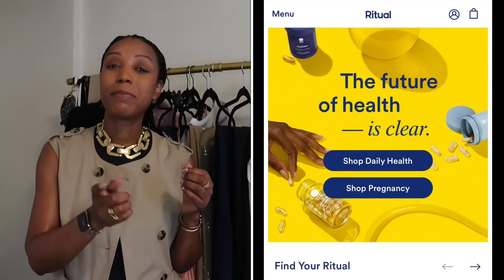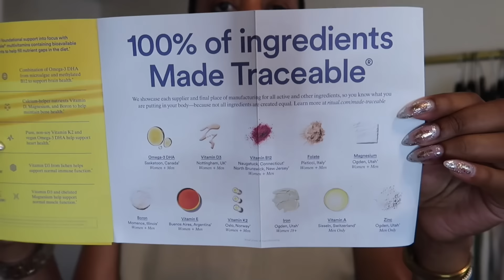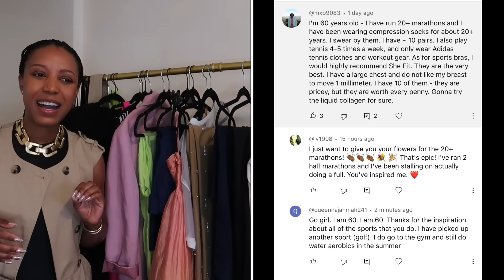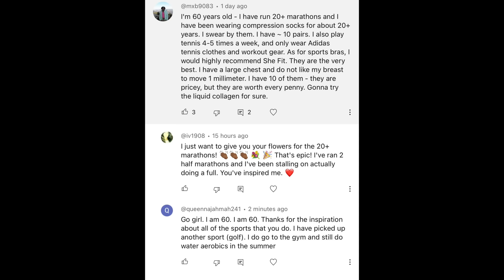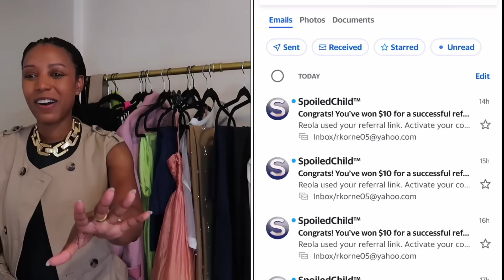FIVE SELF-CARE TIPS TO PRIORITIZE YOU | Feeling Good leads to Looking Good | SimplyShannah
Let’s Connect!!

My Size
Small (4)
Height 5’7”
130lbs

LINKS

What I’m Wearing:

DylanLex Necklace called Billie

Zara Gabardine Trench Dress (sold out, but REF 2865/347) search google as it comes up on Poshmark and eBay sometimes